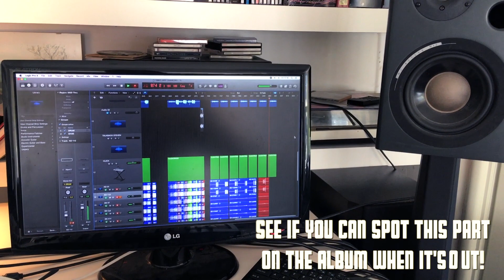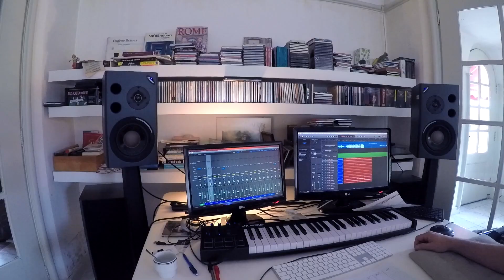New album 2019 coming up. Recording vids. Drums: Part 2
Part 2 of the drum recordings. Enjoy! 💥🤟🏼